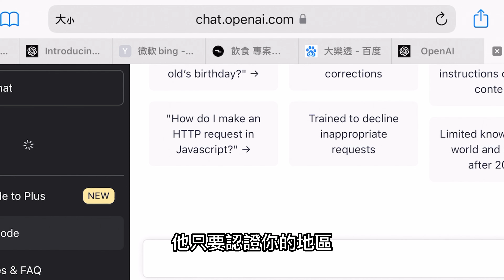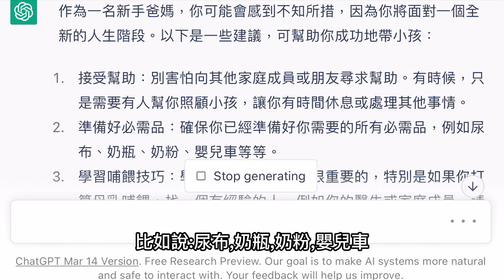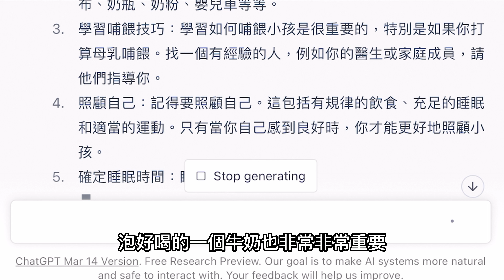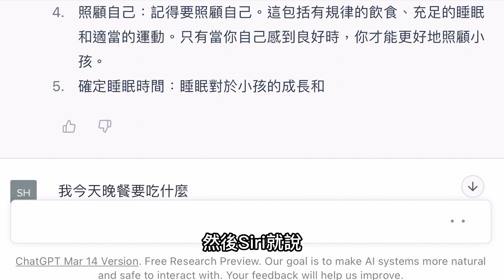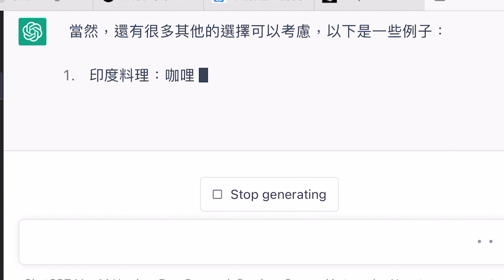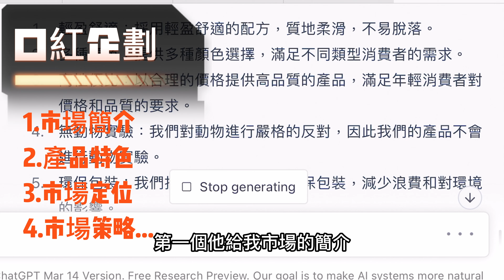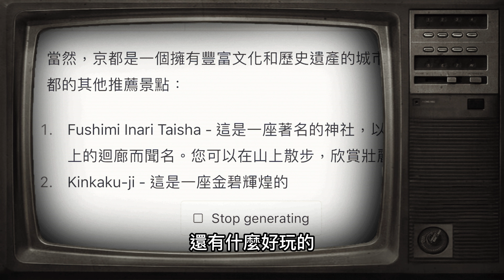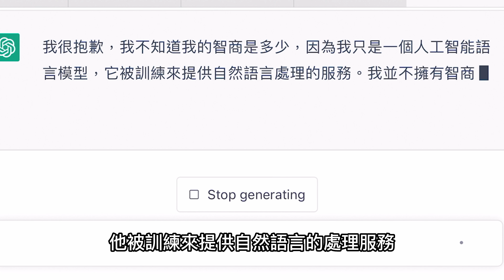【ChatGPT】人工智慧帶來的賺錢新方式, 寫作 | 劇本｜論文｜報告, AI全自動化操作,三十秒提升工作職場競爭力。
這幾年很紅的（密室逃脫）（劇本殺）...
ChatGPT雖然沒有問事很久，但已經有人頭腦動很快，用它自動生成的劇本，為自己加了一桶薪💰💰💰

『不可思議』...
這是我給未來AI下的註解!

一個從未想過的世界正在向我們靠近，它的出現
有的人擔心即將被取代失業
相反敏銳的人卻事先發掘商機!
而我抱著好奇的心，踏入這未知的領域
好玩 有趣 獵奇...有太多說不完的形容詞
快去親自體驗看看吧！期待大家也有特別的感受。

如果你在意，生活上有關美好的一切，不要錯過我的影片。
留言給我，你還想看什麼樣的實測內容？
【秀才大人Instagram】
🔹🔸🔹熱門影片🔹🔸🔹